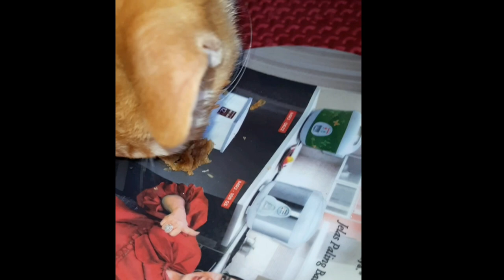lunch catlovers catlove catfunny catfood catfamily catshorts catslover catvideo kittens